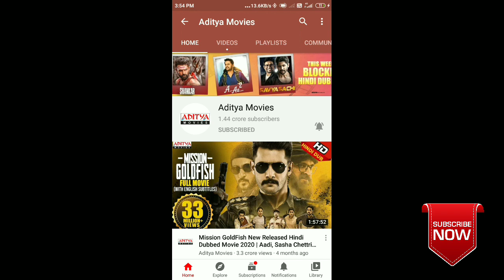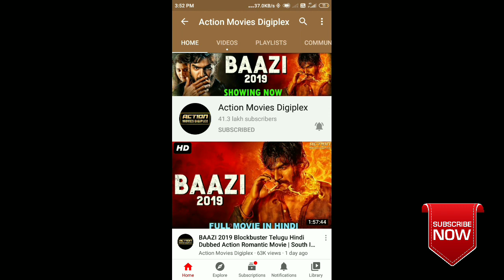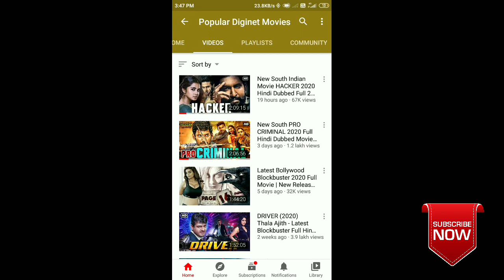South movie Download करने के लिए Popular YouTube Channel की जानकारी और उनके link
इस वीडियो में हम आप को कुछ पापुलर मूवी चैनल और उन तक पहुचने के लिए उनके लिंक देने वाले है ताकि आप को नई हिन्दी डब मूवी देखने के लिये फर्जी गलत नाम वाली मूवी देखना पडे ।।।

Hit YouTube Movie Channal 2020

Supar hit Original South Movie Channal

उनकी letest Hit Move,s 2020